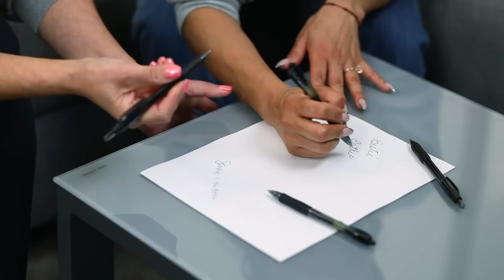Botox, Skincare Routines, & an Expensive Taste Test | Poppin' Off: Episode 2